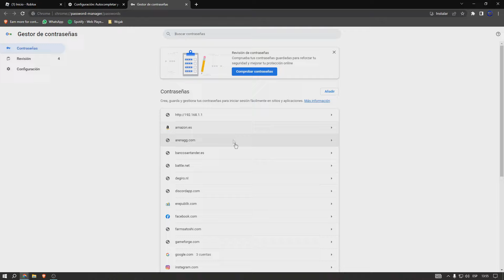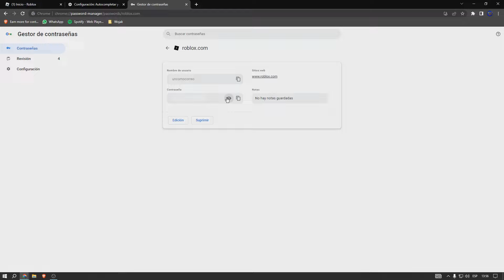✅COMO VER MI CONTRASEÑA DE ROBLOX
Aprende a como ver tu contraseña de Roblox sin el correo ni el número de teléfono. Solo tienes que seguir los pasos explicados en el siguiente tutorial. Asi harás que Roblox funcione.

00:00 Ver contraseña de Roblox
00:20 Ver Roblox sin correo ni número